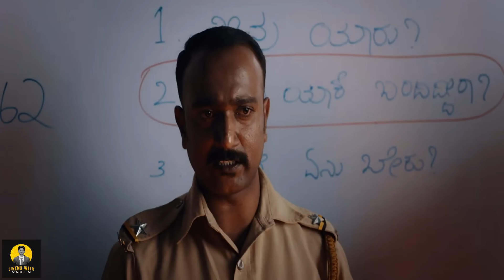ಇವುಗಳನ್ನ ಗಮನಿಸಿದ್ರಾ.😮 | 4 Interesting Details in GHOST Trailer | Cinema with Varun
4 Interesting Details in GHOST Trailer..)